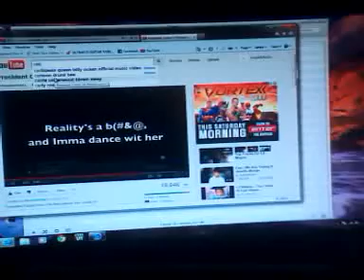GTA 4 PS3 BEST DRIFT 2012